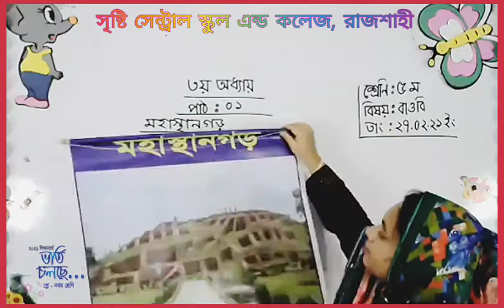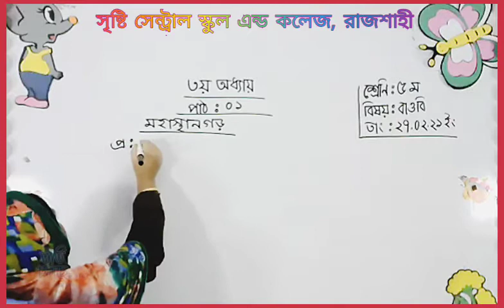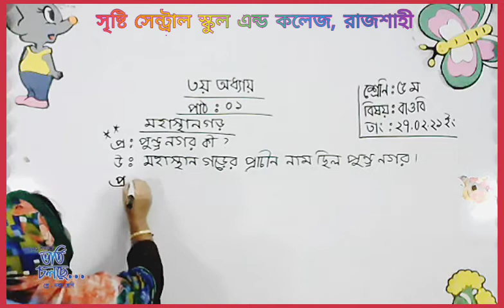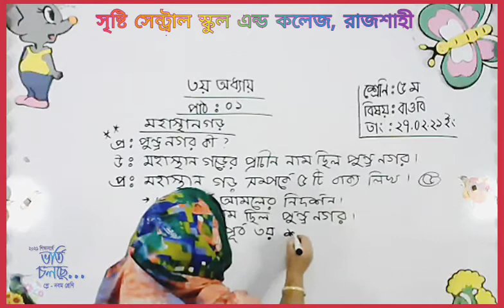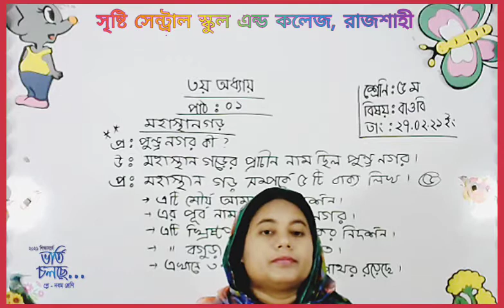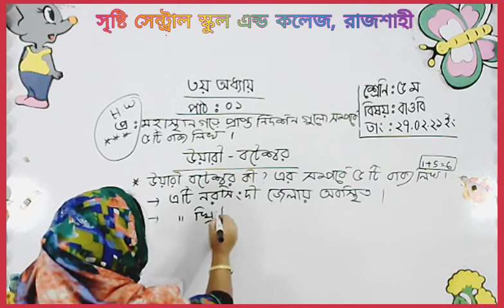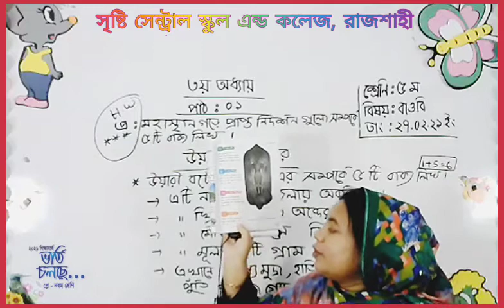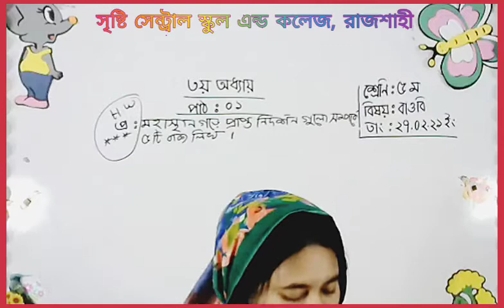LIve Class 5 | BGS | 27.02.21